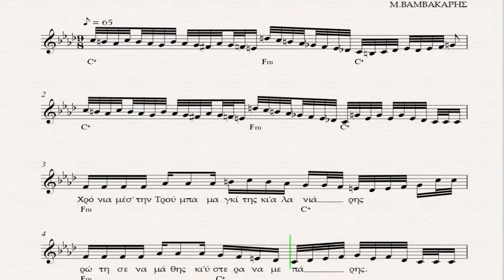ΧΡΟΝΙΑ ΜΕΣ ΤΗΝ ΤΡΟΥΜΠΑ - ΠΑΡΤΙΤΟΥΡΑ Μ. ΒΑΜΒΑΚΑΡΗΣ